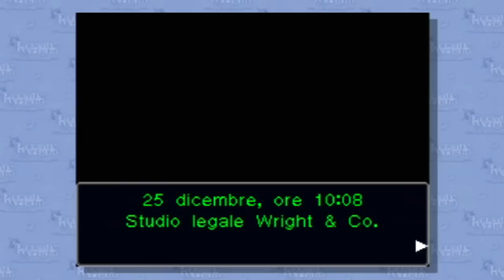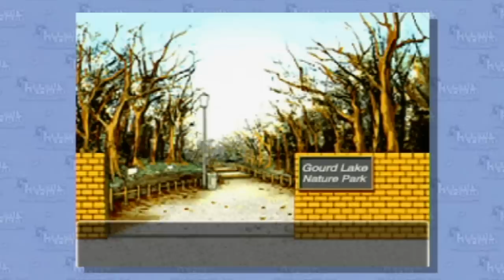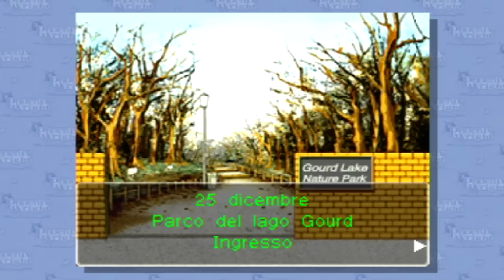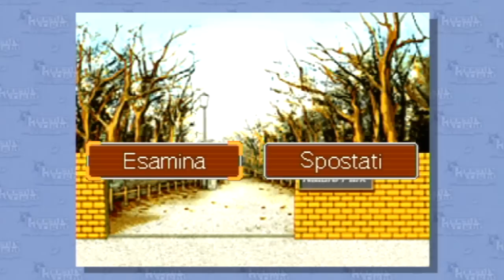Let's Play Phoenix Wright AA 33: Edgeworth contro tutti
Edgeworth l'ha fatta grossa! Beh in realtà non credo...certo che se parlasse sarebbe tutto più semplice!
Povero Gumshoe...Edgeworth non ti merita!